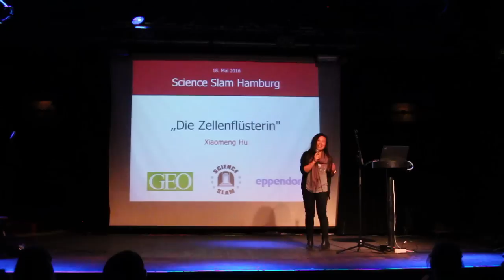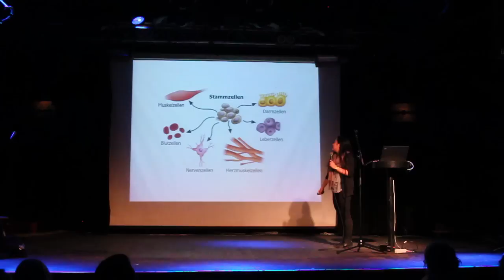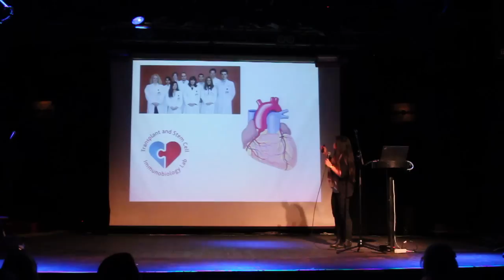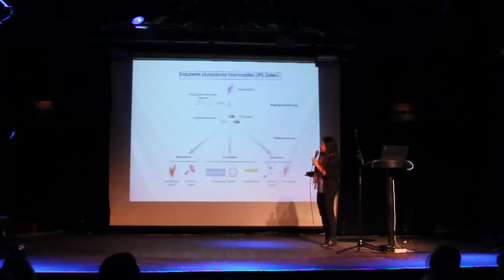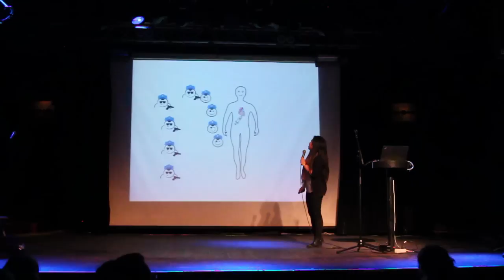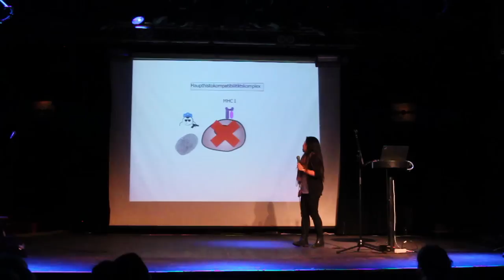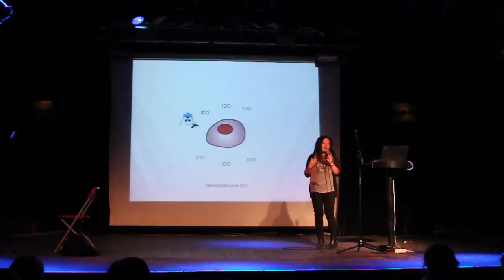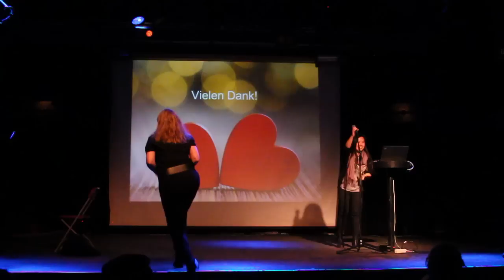Die Zellenflüsterin (Xiaomeng Hu- Science Slam)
Xiaomeng Hu hat Biologie studiert und erforscht in ihrer Doktorarbeit an Stammzellen. Ihre Untersuchungsfrage; Wie kann man aus Stammzellen Herzmuskelzellen generieren?